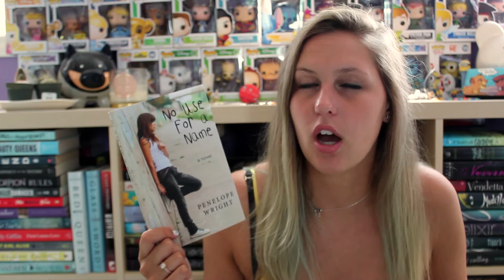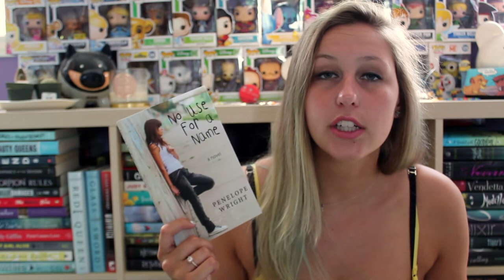JULY TBR | 2017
BOOKS WILL BE READ!!! maybe.

COME READ QUEENS OF GEEK BY JEN WILDE WITH US!